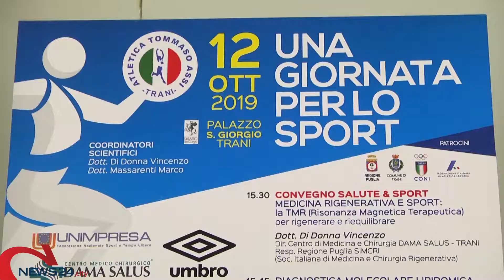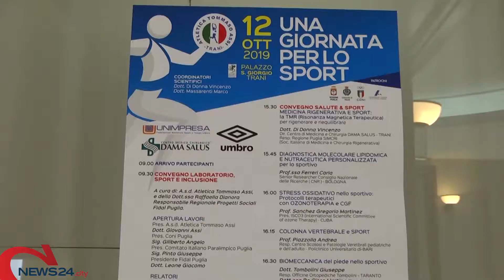TRANI | La carica dei "5000" a Trani: domani i campionati italiani master di mezza maratona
Per l'atletica oggi spazio ai ragazzi delle scuole e agli amatori